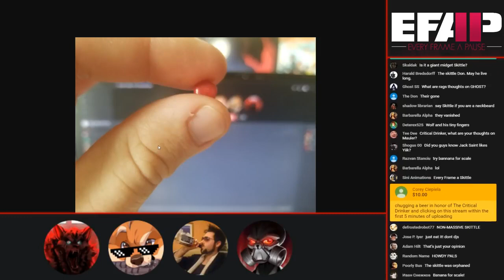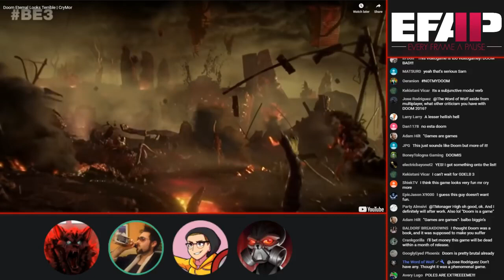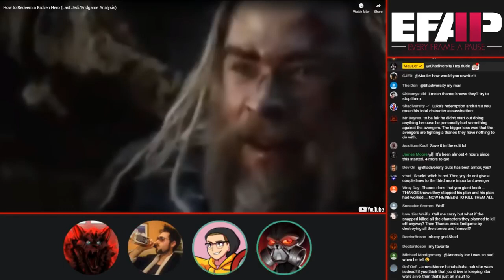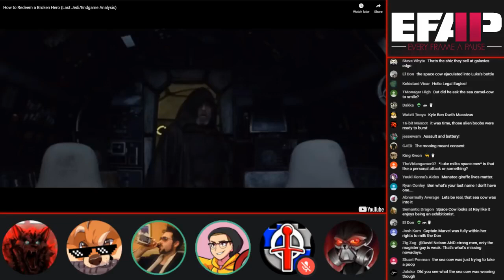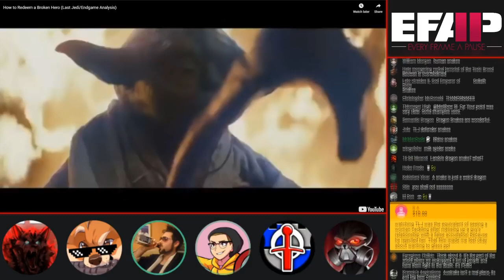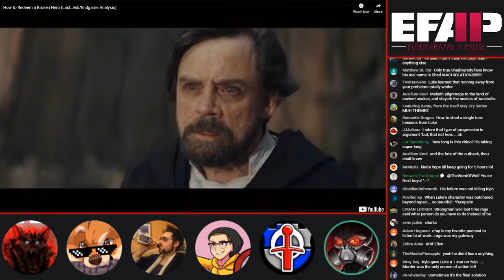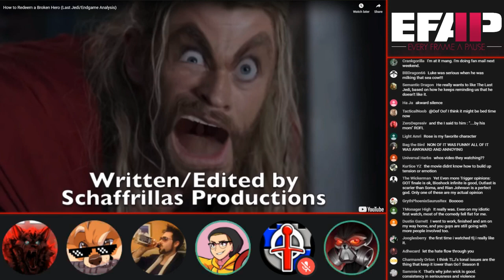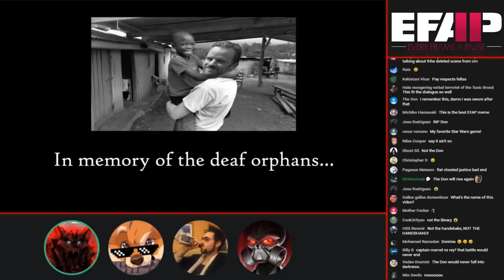EFAP #40 & #41 Stream Highlights: Doom Sausage Guy & MauLer getting drunk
0:00 - Intro
7:22 - Memes
20:04 - "Doom Eternal Looks TERRIBLE"
37:07 - CryMor Gaming (Moriarty) comes on
46:38 - Drinker and Wolf discuss the Tomb Raider reboot games
52:04 - "How to Redeem a Broken Hero (Last Jedi/Endgame Analysis)"
2:45:03 - EFAP #41
3:13:42 - Spider-Man: Homecoming discussion (sets MauLer off on Rage moment)
3:26:08 - Justice League, Part 2?
3:28:05 - Back to the video
3:36:38 - Superchat highlights
3:41:01 - Mauler shares stories about working in retail
3:50:52 - Rags "asking" Fringy to come on
3:56:25 - Skittles/M&M discussion
4:02:10 - Australia does NOT exist
4:05:32 - Back to Superchats
4:10:34 - Outro